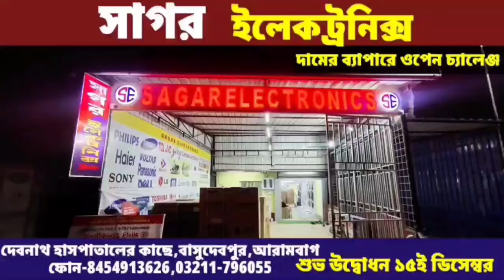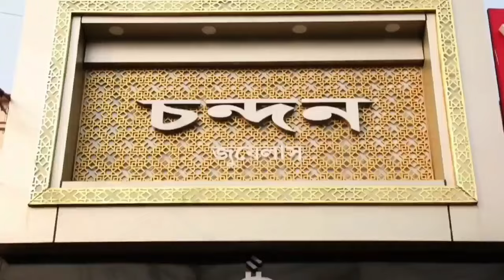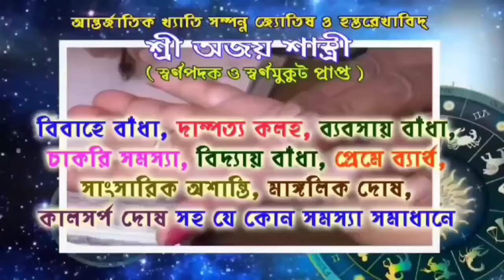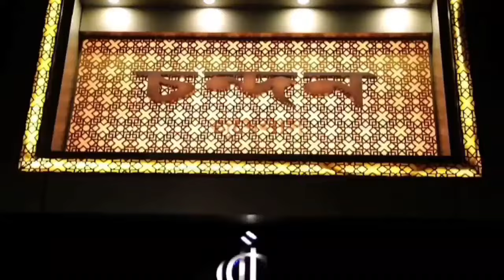কামারপুকুরে তৃণমূলের জনসভায় আক্রমণাত্মক কল্যাণ ব্যানার্জি